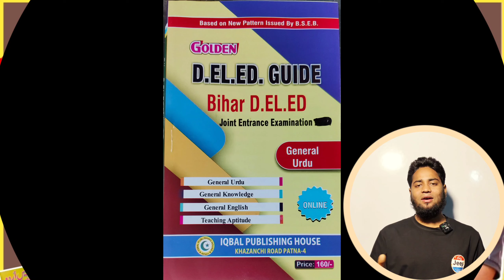deled Urdu Class Time Table | Bihar D.El.Ed Entrance Exam 2025, deled entrance exam preparation 2025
Bihar D.El.Ed Entrance Exam की तैयारी के लिए Urdu
❤️❤️ D.El.Ed Entrance Exam की तैयारी आज से ही शुरू कर दें
          👇👇2025 के लिए New Class का Video Links